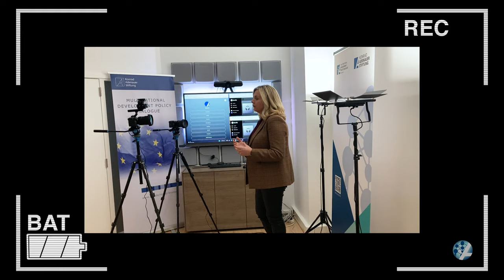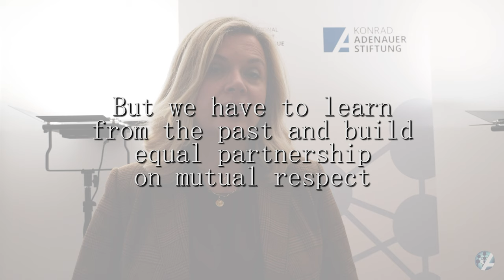Interview w/MEP Željana Zovko - Vice-Chair of the Foreign Affairs Committee - EU Parliament (3/4)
In this KAS MDPD mini-series we engage with MEP Željana Zovko (@EPP, CR), Vice-Chair of the Foreign Affairs Committee of the European Parliament, and the EU Special Representative for the Sahel Emanuela Del Re on the EU's actions in the Sahel.

👉The Russian aggression in Ukraine has had serious effects on the Sahel, including grain shortages. Moreover, Russian disinformation as well as Wagner soldiers in Mali has also affected the cooperation between Europe and the countries in the region.

🔎 The Sahel faces many challenges, including terrorism, foodsecurity and the negative the effects of climate change. The EU needs to adapt a horizontal approach in order to support and to secure its “southern border”.

👉 Despite these challenges, the EU and its member states should continue their engagement in the region. The EU can provide a much more attractive offer for a mutually beneficial cooperation if it remains united and meet the Sahelian countries at eye level, without giving in on its fundamental principles, which include humanrights and the respect for ruleoflaw.

More KAS4Security online resources

🔎 “European aphasia in the Sahel: stabilizing how?” by Delina Goxho and Selina Daugalies.

The opinions expressed in this video do not necessarily reflect the official views of Konrad Adenauer Stiftung Multinational Development Policy Dialogue. Clip: CCL BY-SA 4.0 - MDPD KAS. Music: Adobe Stock. Filming, editing and post-pro: Michele Pasquale.